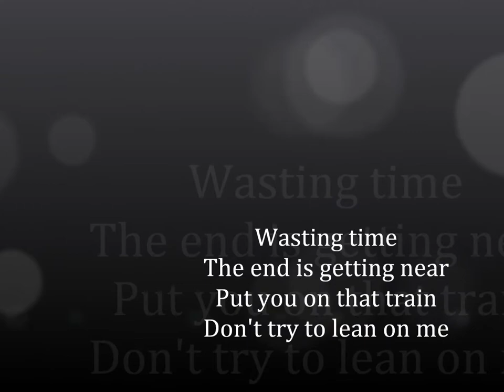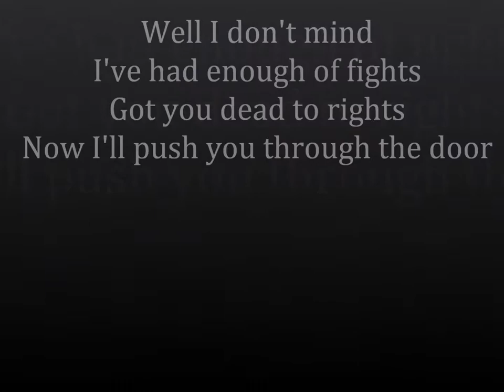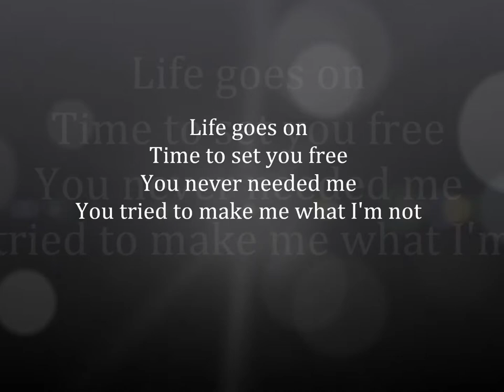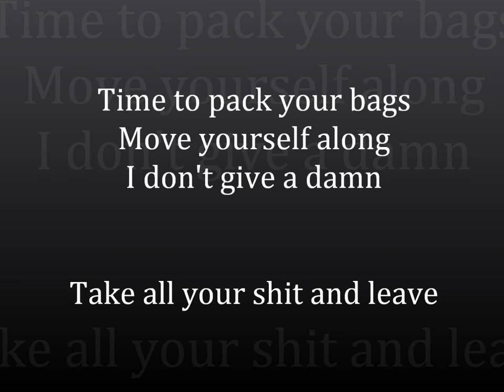Brad Black - Just Leave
The first single from Canadian hard rock guitarist Brad Black (Spacetramp Cowboy / Six Feet Deep / Daniel MacMaster (Bonham) / Black Sun).

Available NOW at CD Baby, iTunes and Amazon!